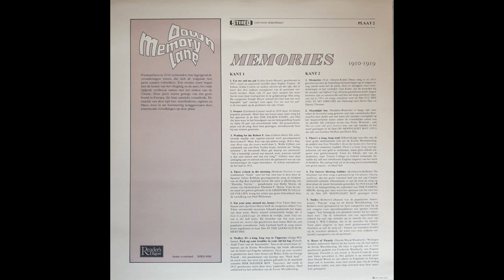Roberts, Callahan - Smiles